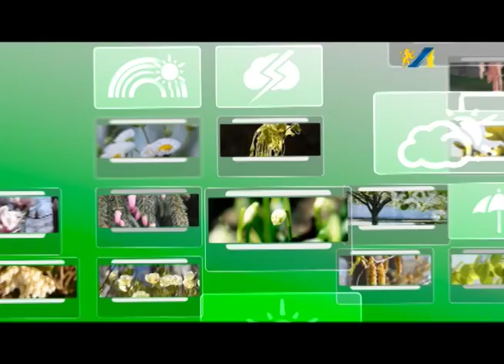ПРОГНОЗ ПОГОДИ НА 12.06.2016